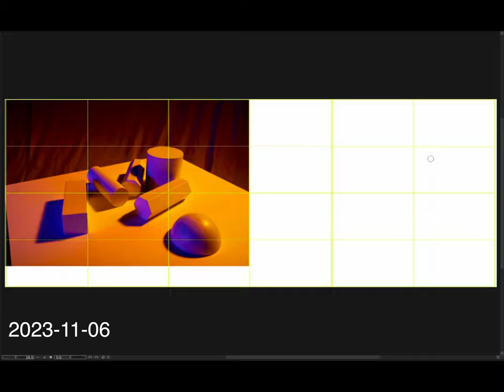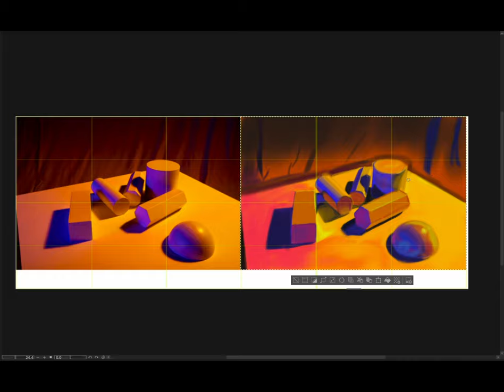[Light for Visual Artists] 2023-11-06